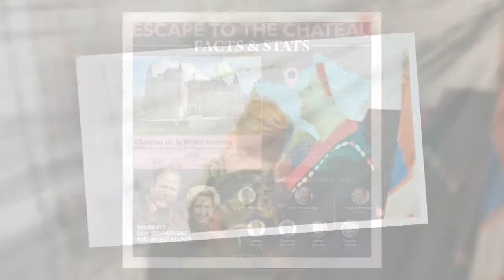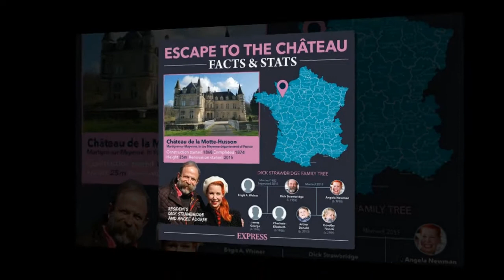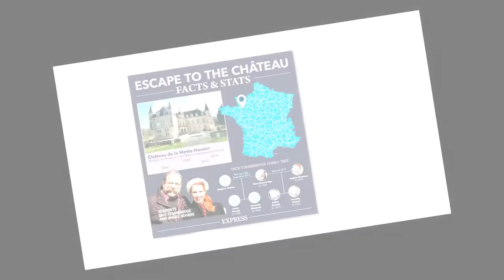Escape to the Chateau’s Angel Adoree opens up about being away from family 'Not easy'